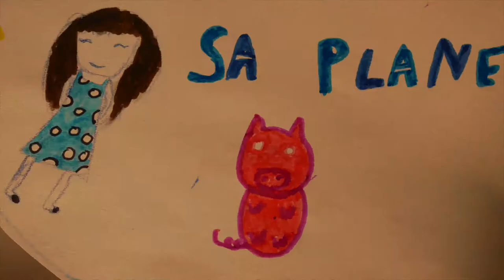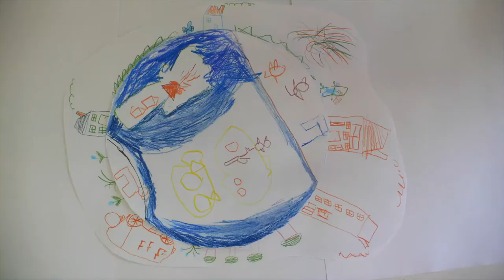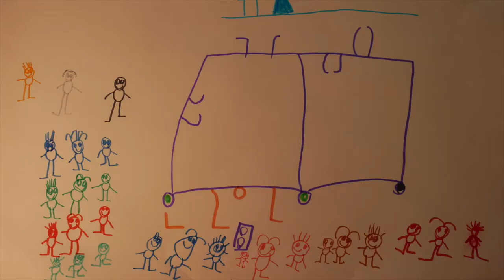NOTRE PLANETE ( song by BAB Clip Cinémanouche )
En Avant - Première Intercommunal le centre Lou Pasquié et l'asso cinemanouche vous présente le CLIP Cartoonesque de " Notre Planète" du groupe Bab et les Chats réalisé par les Kids de la Périsco de Bonnieux, Goult, Lacoste, Menerbes et Roussillon dans le cadre du Parcours de l'éco-citoyen . Chez Pixar ils vont moins se la péter now que la nouvelle génération de dessinateurs est dans la place ! Y a du level ! MERCI et BRAVO les kids ...et la dream team de Lou Pasquié Vie Locale !